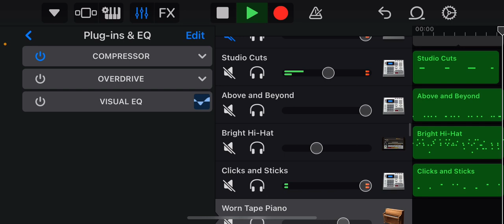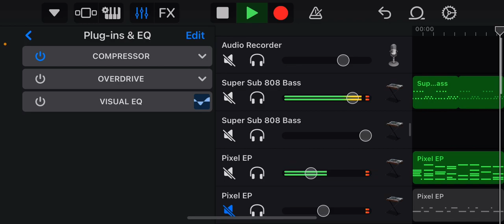It’s better the worse your speakers are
For whatever reason this track sounded absolutely fire on my little pc speakers lol. I wish I could capture that sound. Cuz plugged in this is just bad lmao. But if you are listening on your mobile device this sounds absolutely fire.